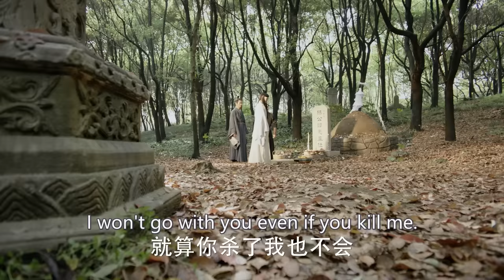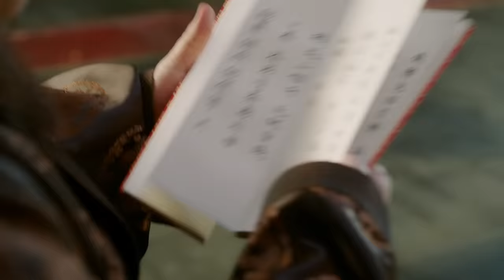Engsub《傳奇皇妃》EP19 為報家仇，孤身一人潛入皇宮，歷經五帝六朝，最終成為世人敬仰的傳奇皇妃.....(汤唯 朱亚文 邓家佳 乔振宇 )